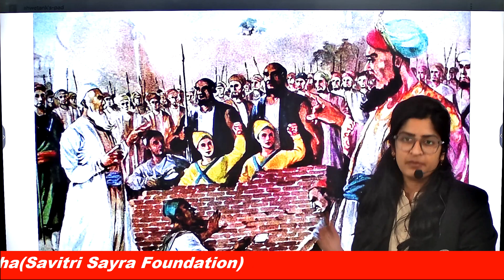Veer Baal Diwas | Current Affairs | Upsc and Mppsc